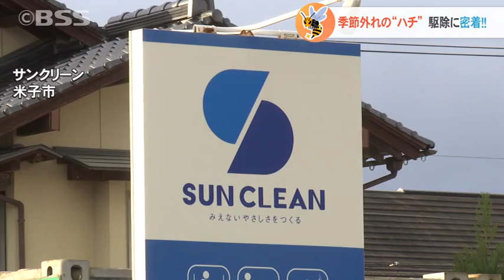季節外れのスズメバチに注意！駆除の現場に密着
今年、鳥取県西部ではスズメバチの巣の駆除依頼が、去年の２倍以上あったといいます。例年１１月にもなると寒さで活動しなくなるはずのハチ。しかし今年は、この時季でも駆除の依頼があるとのこと。異変ともいえる季節外れのハチの駆除を取材しました。